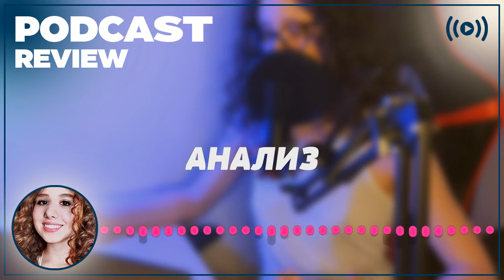podcast | Пропавший без вести (2010) - Фильм онлайн киноподкаст, смотреть обзор